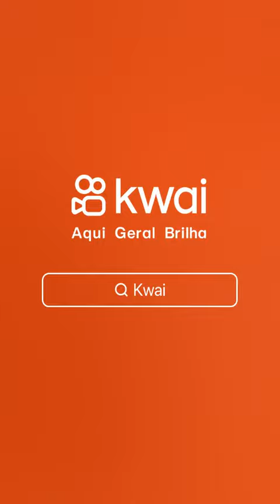Marcelo produtos naturais no mercado central de itapipoca Ceará é show papai alô brasil sucesso